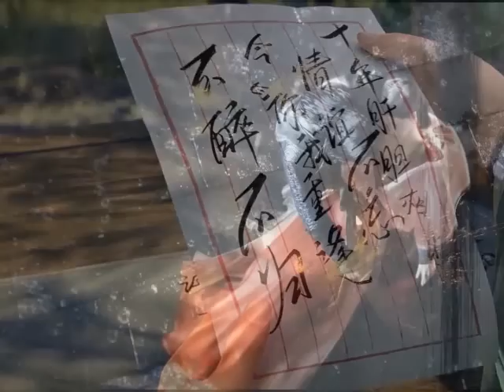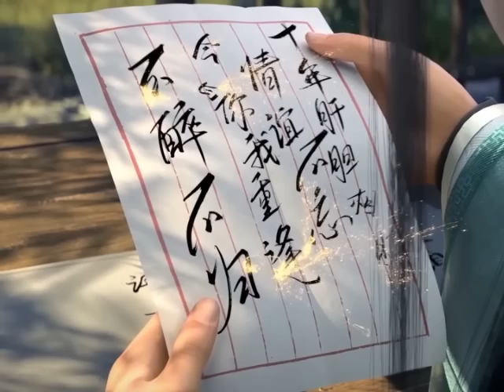มหายุทธทลายสวรรค์ ตอนที่3229-3230